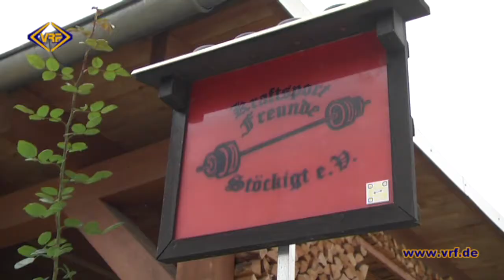42/14 Reine Muskelkraft – Stöckigter holt sich Weltmeistertitel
Der Plauener Ortsteil Stöckigt ist vogtlandweit bekannt – zumindest wenn es ums Bankdrücken geht. Der Kraftsport hat in dem kleinen Örtchen Tradition. Seit den 70iger Jahren werden hier Handeln und Gewichte gestemmt – und das erfolgreich. Mittlerweile drücken die Vereinsmitglieder in der Oberliga.
Doch einem schien das nicht mehr auszureichen und suchte sich eine neue Herausforderung!